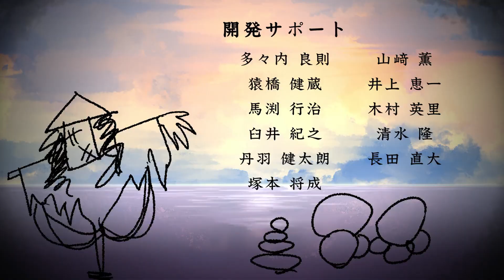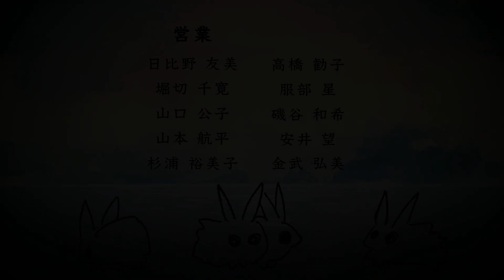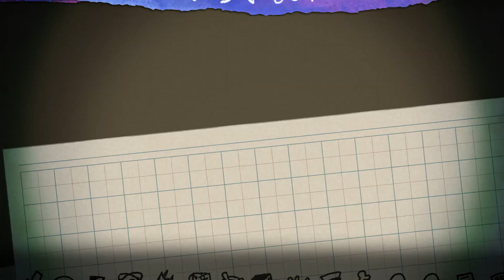【ずっと】夜廻三 第29話（最終回）【一緒に】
ここを絶対に二人で乗り越える。
そして二人で一緒に・・・。